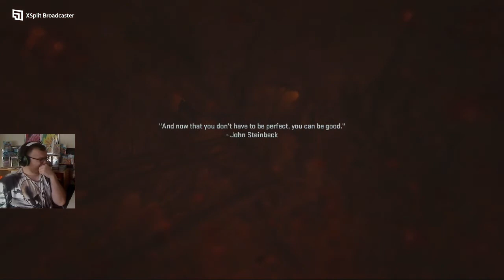Call of Duty Modern Warfare 2 Campaign Mission Borderline Veteran